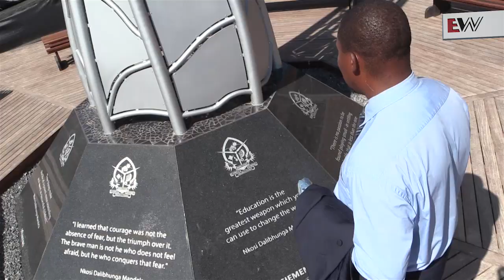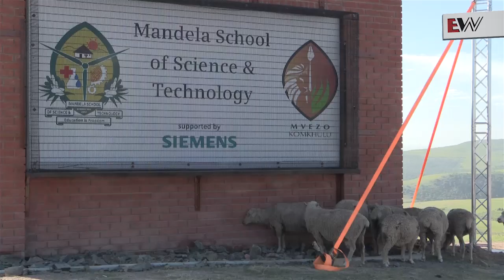Madiba's dream becomes reality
Madiba's lifelong dream of building a school in his hometown of Mvezo became a reality on the 17th of January when the Mandela School of Science and Technology was officially opened.